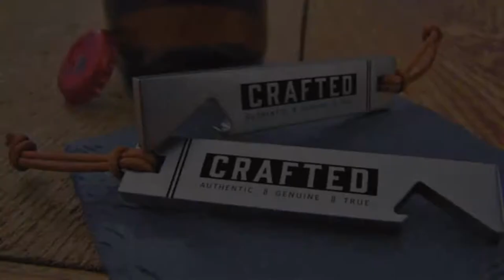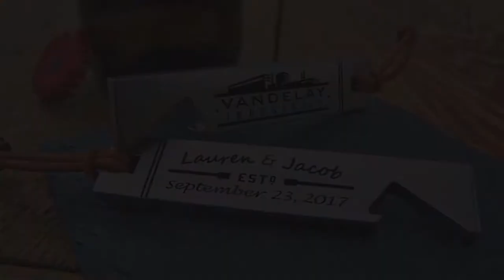BEST EDC BOTTLE OPENERS 2018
If you’re trying to open a beer without a bottle opener, you can use any strong object like a lighter, a belt buckle, or a spoon. Hold the bottle by the neck and place the object’s point under the cap. Pull the object down towards you so the tip moves up and pops the cap! If you’re opening a wine bottle, wrap the bottom of the bottle in a thick kitchen rug. Hold the bottle horizontally and bang it against a wall until the cork is easy to pull out.

To keep from having to resort to opening your beverage without an opener get yourself the coolest edc bottle openers in this video.